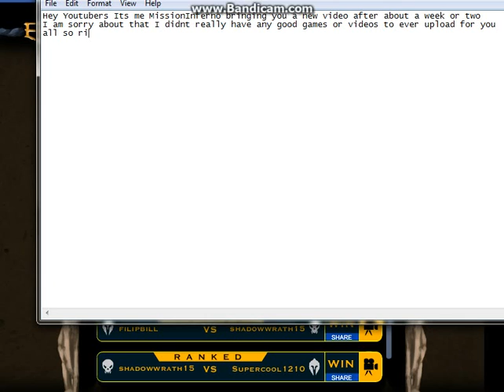Stick Empires part 1